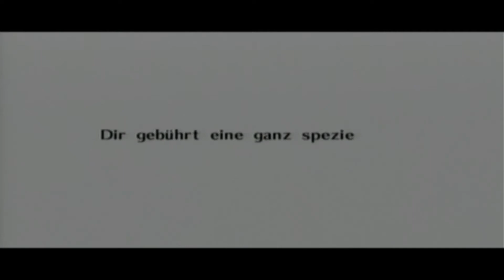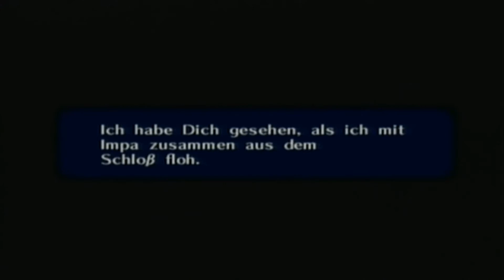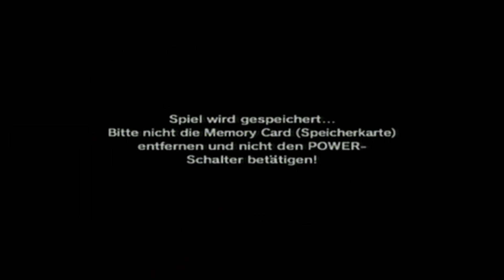Let´s Play The Legend of Zelda - Ocarina of Time #36